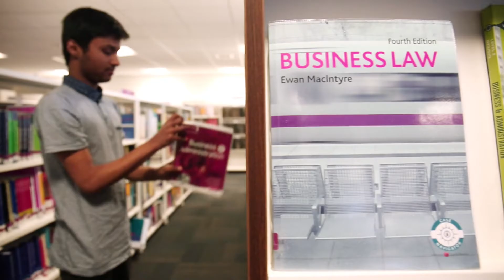Study Business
A preview of what it is like to study Business with us.